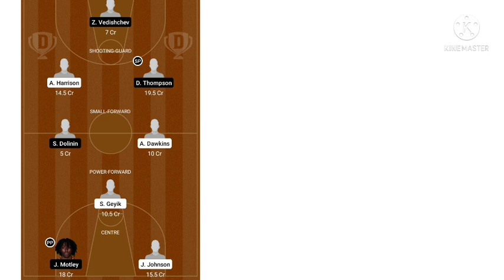Turk Telekom Vs Kuban Krasnodar Dream11 Team, Match Prediction And Preview | EURO CUP 2021-22